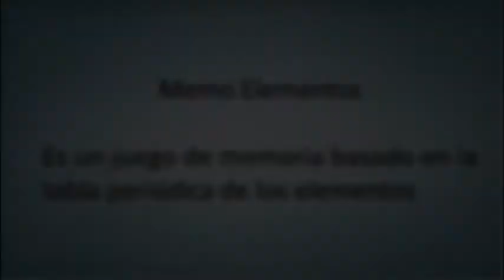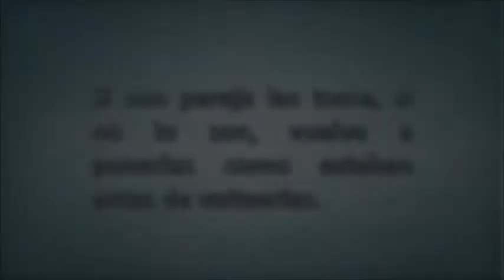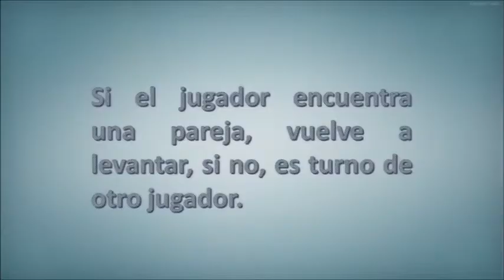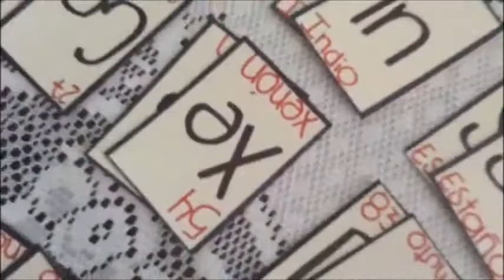Memo Elementos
Juego de Memoria Basado en la Tabla Periódica de los Elementos

Centro Universitario de Zacapa
Área Científica Subárea Ciencia Biológicas
Ingeniería en Industrias Agropecuarias y Forestales
I Semestre
M.A. Sergio de Jesús Duque Franco

Erick Estuardo Villatoro García 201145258
Daniela Fernanda Peña Calderón 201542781
María Virginia  Quinto Franco 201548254
Darwin Roberto Reyes García 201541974